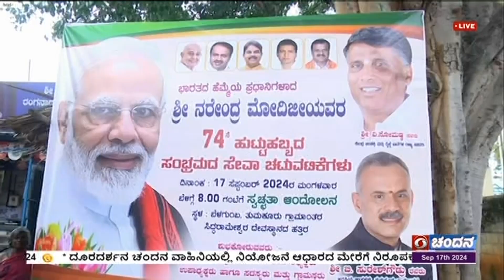ನರೇಂದ್ರ ಮೋದಿ ಅವರ 74ನೇ ಹುಟ್ಟಹಬ್ಬ ; ಸ್ವಚ್ಛತಾ ಕಾರ್ಯದಲ್ಲಿ ಸಚಿವ ವಿ. ಸೋಮಣ್ಣ ಭಾಗಿ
ಪ್ರಧಾನಿ ನರೇಂದ್ರ ಮೋದಿ ಅವರ 74ನೇ  ಹುಟ್ಟಹಬ್ಬದ ಅಂಗವಾಗಿ ತುಮಕೂರಿನಲ್ಲಿಂದು ವಿವಿಧ ಸೇವಾ ಕಾರ್ಯಕ್ರಮಗಳನ್ನು  ಹಮ್ಮಿಕೊಳ್ಳಲಾಗಿತ್ತು.
ಕೇಂದ್ರ ಜಲಶಕ್ತಿ ಹಾಗೂ  ರೈಲ್ವೆ ಖಾತೆ   ರಾಜ್ಯ ಸಚಿವ ವಿ. ಸೋಮಣ್ಣ ಅವರು  ಸ್ವಚ್ಛತಾ ಕಾರ್ಯದಲ್ಲಿ ಭಾಗಿಯಾಗಿದ್ದರು. ಈ ವೇಳೆ ಶಾಸಕರಾದ  ಎಸ್. ಸುರೇಶ್ ಗೌಡ, ಜ್ಯೋತಿ ಗಣೇಶ್,  ಮಾಜಿ ಸಚಿವ  ಸೊಗಡು ಶಿವಣ್ಣ ಸೇರಿದಂತೆ  ಹಲವರು  ಉಪಸ್ಥಿತರಿದ್ದರು.
ಈ ವೇಳೆ  ಸೋಮಣ್ಣ,  ಕುಡಿಯುವ ನೀರು, ಅಂಗನವಾಡಿ ಮತ್ತು ಸರ್ಕಾರಿ ಶಾಲೆಗಳ ನಿರ್ವಹಣೆ ಸೇರಿದಂತೆ  ಮೂಲಭೂತ  ಸೌಲಭ್ಯಗಳಿಗೆ  ಒತ್ತು ನೀಡುವಂತೆ ಅಧಿಕಾರಿಗಳಿಗೆ ಸೂಚನೆ ನೀಡಿದರು.
ಬೆಳಗುಂಬದಲ್ಲಿ ಹಮ್ಮಿಕೊಂಡಿದ್ದ ಕಾರ್ಯಕ್ರಮದಲ್ಲಿ  ಅವರು, ಜನರಿಂದ  ಅಹವಾಲು  ಸ್ವೀಕರಿಸಿ , ಪರಿಹರಿಸುವಂತೆ ಅಧಿಕಾರಿಗಳಿಗೆ  ನಿರ್ದೇಶಿಸಿದರು.
ಈ ವೇಳೆ ಅವರು,  ಪ್ರಧಾನಿ ನರೇಂದ್ರ ಮೋದಿ ಅವರ ಹುಟ್ಟುಹಬ್ಬವನ್ನು  ದೇಶಾದ್ಯಂತ ಸ್ವಚ್ಛತಾ ಸೇವಾ ಅಭಿಯಾನವಾಗಿ  ನಡೆಸಲಾಗುತ್ತಿದೆ.  ಪ್ರಧಾನಿ ಅವರ ದೂರದೃಷ್ಟಿಯಿಂದಾಗಿ  ದೇಶಾದ್ಯಂತ  ಮೂಲಸೌಕರ್ಯಗಳಿಗೆ ಆದ್ಯತೆ  ನೀಡಲಾಗಿದೆ ಎಂದು ತಿಳಿಸಿದರು.
ಬಳಿಕ   ಸುದ್ದಿಗಾರರೊಂದಿಗೆ  ವಿ. ಸೋಮಣ್ಣ,  ನಾಗಮಂಗಲ ಸೇರಿದಂತೆ    ರಾಜ್ಯದ ವಿವಿಧ  ಭಾಗಗಳಲ್ಲಿ ಗಣೇಶ ವಿಸರ್ಜನೆ ವೇಳೆ  ನಡೆದ ಗಲಭೆ ಪ್ರಕರಣಗಳು ಖಂಡನಾರ್ಹ.  ತಪ್ಪಿತಸ್ಥರ ವಿರುದ್ಧ  ರಾಜ್ಯ ಸರ್ಕಾರ ಕಠಿಣ ಕ್ರಮ ಕೈಗೊಳ್ಳಬೇಕು ಎಂದು ಹೇಳಿದರು.
ರಾಜ್ಯ ಸರ್ಕಾರ ಹಾಲಿನ ದರ  ಹೆಚ್ಚಳ ಮಾಡುವ ಪ್ರಸ್ತಾಪದ ಬಗ್ಗೆ  ಪ್ರತಿಕ್ರಿಯಿಸಿದ ಅವರು, ಹಾಲಿನ ದರ ಏರಿಕೆ ಮಾಡಿ, ರೈತರಿಗೆ  ಕೊಡುವುದಾದರೆ ನಮ್ಮ ಅಭ್ಯಂತರವಿಲ್ಲ. ಆದರೆ ದರ ಏರಿಕೆ ಮಾಡಿ, ಅದನ್ನು ಖಾತರಿ ಯೋಜನೆಗಳಿಗೆ ಬಳಸಿಕೊಳ್ಳುವುದು  ಸರಿಯಲ್ಲ ಎಂದರು.